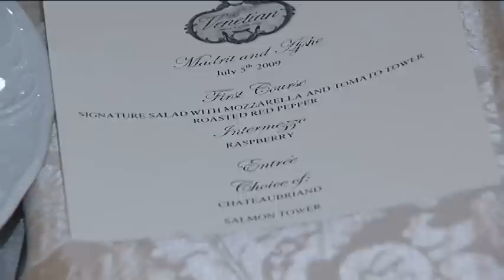Albanian Wedding: Madrit & Ajshe Part 3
Madrit & Ajshe Kurtishi's Wedding Intro/Recap. July 5th, 2009. Wedding of a Lifetime